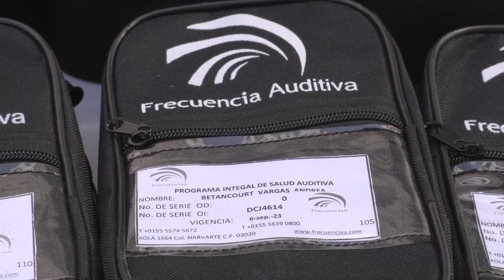Entregan 100 anteojos y aparatos auditivos en Tlaquepaque | Jalisco Noticias